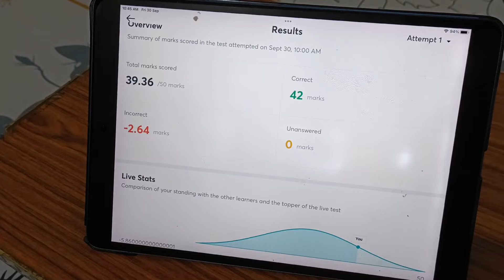Aaj Prinsi ka test tha| Result kaisa raha?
Music Credits-